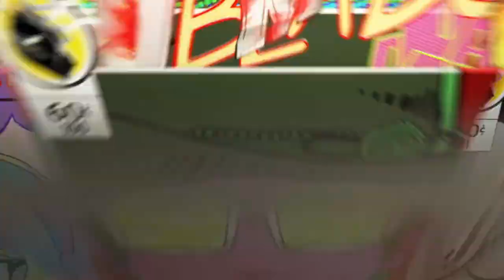*NEW* intro + outro